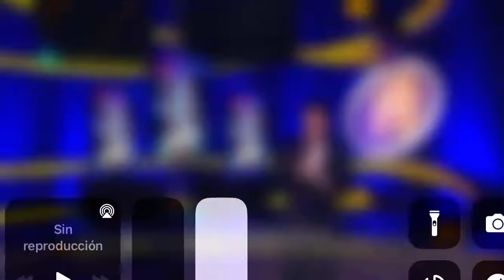Laura Caro I Will Survive La Academia 20 años